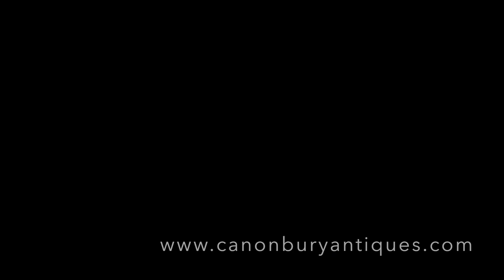Art Deco Bronze Casting The Smoker J C Leyendecker 1920s Light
- You are viewing a gorgeous bronze casting of The Smoker based on J.C Leyendecker
- This piece is based in Los Angeles, California
- Leyendecker was one of the pre-eminent American illustrators of the early 20th Century
- The piece is in black bronze and is simply stunning
- There is a brass plaque on the marble base enscribed The Smoker by J.C Leyendecker
- Such an iconic piece, somehow manages to epitomise the 1920s style and ethos
- This piece is based in the United States, please email for a shipping quote we can ship all over the world
- Bronze offered in great condition with no signs of damage - ready for home use right away